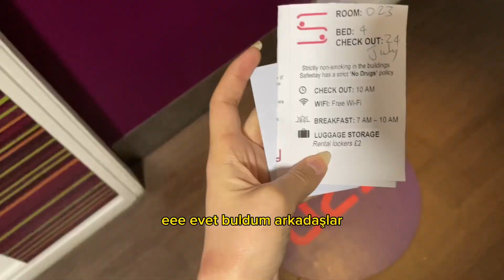TEK BAŞIMA LONDRA'YA GİTTİM # VLOG 4 💁🏻‍♀️ Sefilleri Oynuyorum 🤣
Herkese selam canlarım öncelikle videoyu izlediğiniz için sizi kocaman öpüyorum 😘❤️

Londra maceramı sizin için çekip vloglaştırdım biliyosunuz ki profilimdeki diğer vloglarımda neden ve nasıl geldiğimi paylaştım 💖

Biraz ruhsuz ve yorgun olduğum doğru ve size nasıl hissettiysem tüm gerçekliği ve doğallıyla videolarımı paylaşmaya devam ediyorum 😂

Vlogun devamı perşembe günü yayında 💖 Beklemede kalın bu kız neler neler yaşadı bu daha başlangıç…😅
Çok çok öptüm 😘❤️